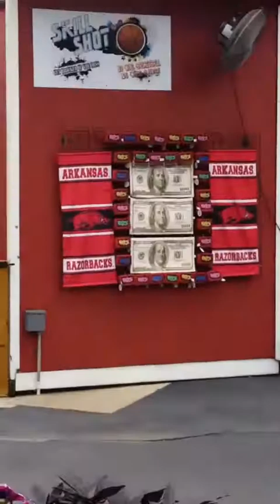I Was the Person First to Try a New Attraction at Magic Springs